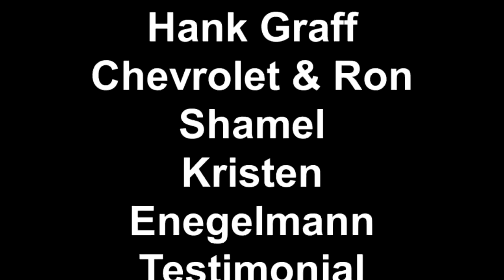Used Vans for sale Chevy Uplander Otisville...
Here is a video testimonial of a customer who just purchased a pre owned chevrolet uplander at a local chevy dealer near Otisville, Michigan. Around Genesee County, we have been servicing customers with vehicle service, parts, bodyshop work for 97 years. We have a large inventory of new and used chevrolet cars, trucks, vans, and SUVS. We also have many other makes such as GMC, Cadillac, Honda, Buick, Pontiac, Saturn, Saab, and oldsmobile near Otisville.
    Hank Graff Chevrolet Davison
    Address:
    800 N. State St.